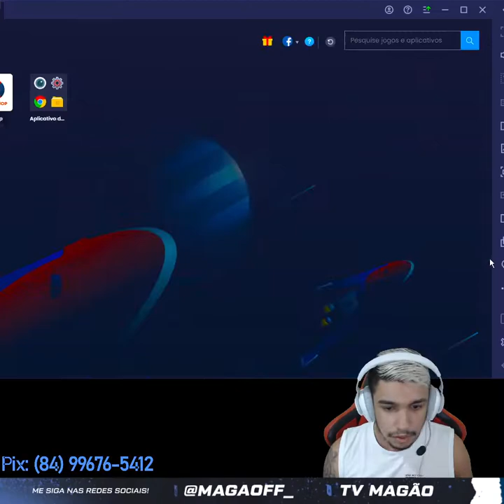Magão Gaming Live Stream On The Live FREE FIRE #35